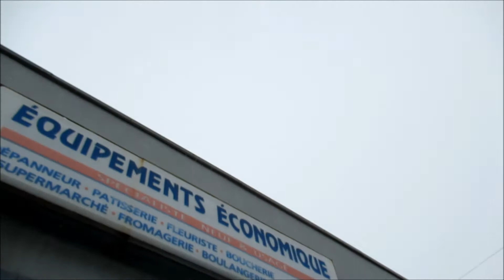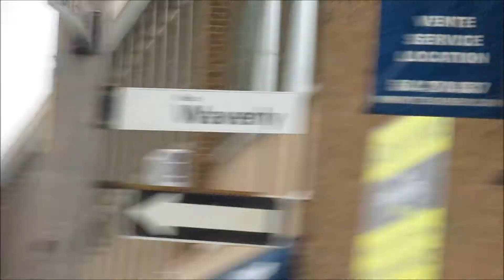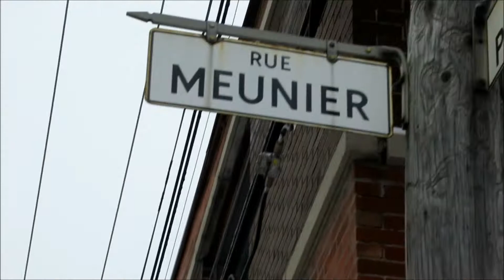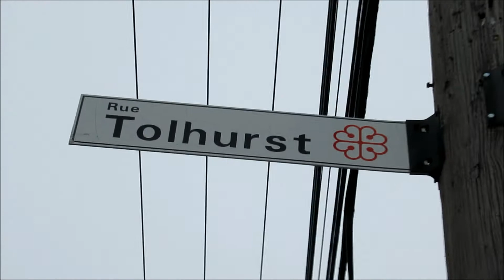WALKING PORT-ROYAL STREET IN MONTREAL'S AHUNTISIC BOROUGH -11-20-18